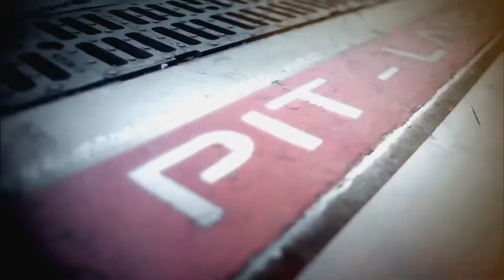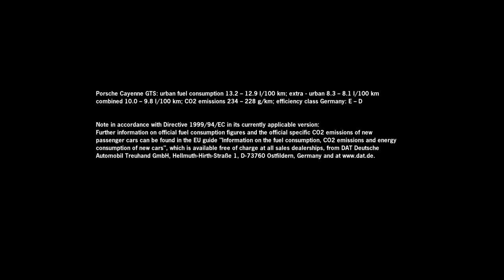Walter Röhrl drives the new Cayenne GTS,sport cars video, sport cars 2016, Best Sport CARS Video